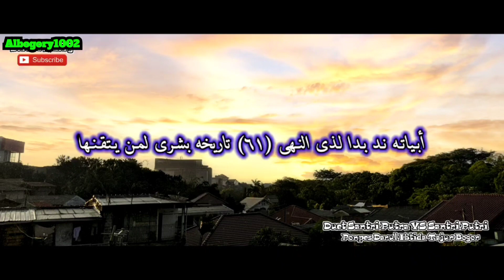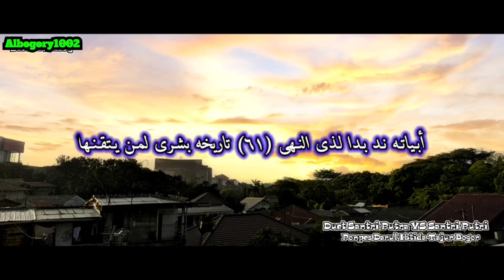Nadzom Tuhfatul Athfal Full Bait + Lirik | Ponpes Darul Ibtida Bogor Duet Santri Salafy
Nadzom Tuhfatul athfal versi duet Santri Putra VS Santri Putri